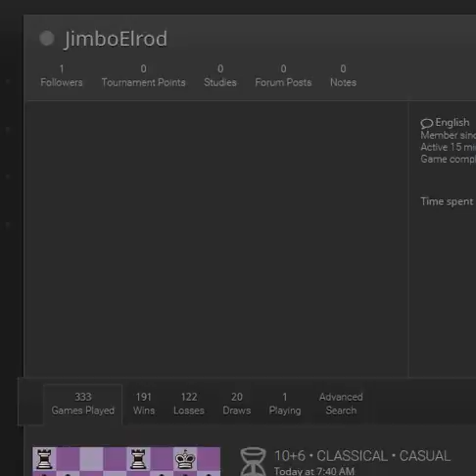LIVE amardevea - French Defense Exchange Variation = BOORING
Chess Beginner plays beginner chess.